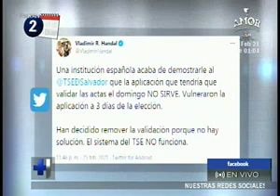Todo esta listo para las elecciones de este 28 de febrero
Así lo han afirmado los Magistrados del Tribunal Supremo Electoral

Los funcionarios informaron que los paquetes electorales y los equipos tecnológicos ya han sido entregados en la juntas electorales departamentales.